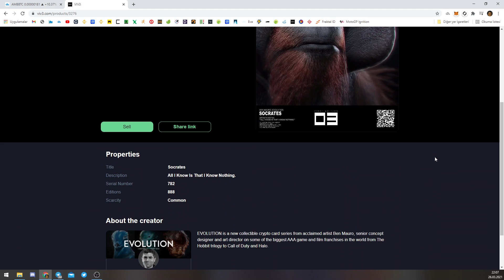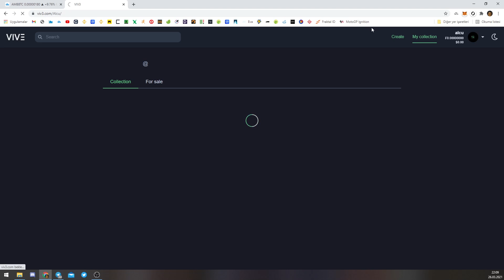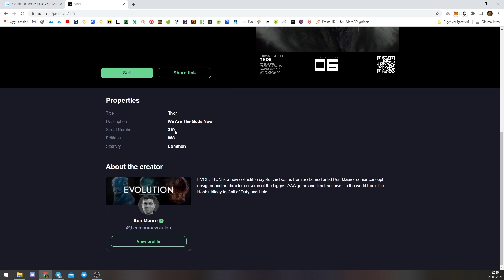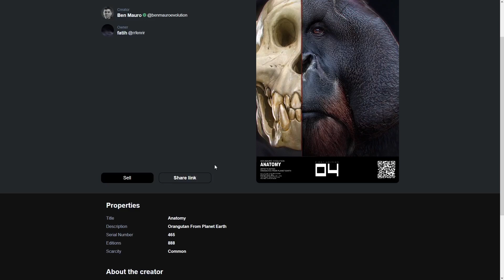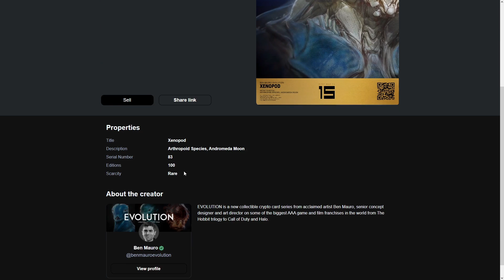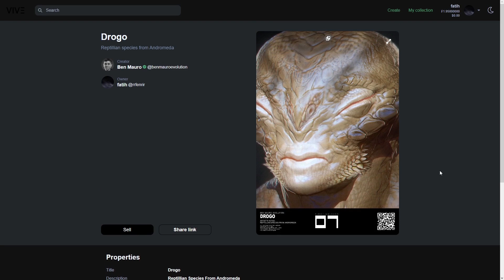10 YILLIK EFSANEVİ NFT PAKETİ AÇILIMI! BEN MARUO'S EVOLUTION w/Viv3 | YENİ NESİL PAKET AÇILIMI! ALCU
* Y A S A L *** U Y A R I *** O K U ***

|•| Burada yer alan yatırım bilgi, yorum ve tavsiyeleri yatırım danışmanlığı kapmasında değildir!

|•| Yatırım danışmanlığı hizmeti Sermaye Piyasası Kurulu tarafından yayımlanan Seri:V, No:52 Sayılı "Yatırım Danışmanlığı faaliyetine ve bu faaliyette bulunacak kurumlara ilişkin esaslar hakkında tebliğ" çerçevesinde aracı kurumlar, portföy yönetim şirketleri, mevduat kabul etmeyen bankalar ile müşteri arasında imzalanacak yatırım danışmanlığı sözleşmesi
çevresinde sunulmaktadır.

|•| Burada ulaşılan sonuçlar tercih edilen hesaplama yönetim ve/veya yorum ve tavsiyede bulunanların kişisel görüşlerine dayanmakta olup, mali durumunuz ile risk ve getiri tercihlerinize uygun olmayabileceğinden sadece burada yer alan bilgilere dayanılarak yatırım kararı verilmesi sağlıklı sonuçlar doğurmayabilir.

|•| Yatırımcıların verecekleri yatırım kararları ile bu YouTube kanal/hesabında bulunan veriler, görüş ve bilgi arasında bir bağlantı kurulamayacağı gibi, söz konusu yorum/görüş/bilgilere dayanılarak alınacak kararların neticesinde oluşabilecek yanlışlık veya zararladan kanalımız sorumlu tutulamaz.

*ALCU KİM?* Borsada, bilgi ve deneyimin olması gerektiğini düşünüyorum. Bu sektöre 90'lı yıllarda hobi olarak başladım, zamanla deneyim kazanarak artık bir kazanç kapısı ile devam ediyorum. Önceden normal borsalarda şimdilerde ise Kripto Para borsasındva işlemlerimi yapıyorum. Sadece bilgi ve deneyimin yeterli olmadığını ve istikrarlı bir şekilde kazanca devam edilmesi gerektiğini savunuyorum. Sürekli kazanamayacağımı biliyorum lâkin her kayıpta kaybımı telafi edip kazanca bir adım daha yaklaşıyorum. Sizlerle birlikte eski tecrübelerim dâhil bugünkü anlık değerlendirmeler için elimden geldiğince yardımcı olmak istiyorum. Kripto dünyasına farklı bir bakış açısı getiriyoruz. Teknik ve temel analizin yanı sıra uygulama aşamasında risk yönetimi portföy yönetimi ve psikolojik davranışlar hakkında bilgilendirici videolar ve yayınlar yapıyorum.

(Bu Binance referans linki ile üye olup trade yaparsanız %20 komisyon indirimi ve BNB komisyonu indirimi ile toplamda %45 indirim kazanacaksınız.)
BinanceTr referans linki: binanctr ref linki (Bu linkten üye olmanız size ömür boyu %10 komisyon indirimi sağlayacaktır)

BAĞIŞLARINIZ İÇİN;(VERİLEN UĞRAŞILARIMIZDAN DOLAYI BAĞIŞ YAPMAK İSTEYENLER İÇİN)
usdt trc20 adresi   TMW9Cptwzsb5VNTxYewLBXMmLXSPz2Bqtd
eth adresi   0x642ccf15e596297c078cd3f619212d0aef386e1e
(İHTİYAÇ SAHİPLERİNE DAĞITILACAKTIR)

🛑*Bu kanalda yer alan (YATIRIM BİLGİ VE YORUMLAR) yatırım danışmanlığı ve tavsiyesi kapsamında değildir. Tüm sorumluluk size aittir.*🛑

[TR]

Herkese merhabalar, bugün sizlere eğitim tarzında bir video hazırlamak istedim. İlginizden ötürü saygılarımı sunuyorum.

Lütfen soru sormaktan, aklınıza takılan problemlerden bahsetmekten çekinmeyin.

İyi seyirler, iyi dinlemeler.

[EN]

Hi everyone, today i would like to share an instructive video for you all. Thanks for all interested.

Please, feel no doubt asking any question or problem you have.